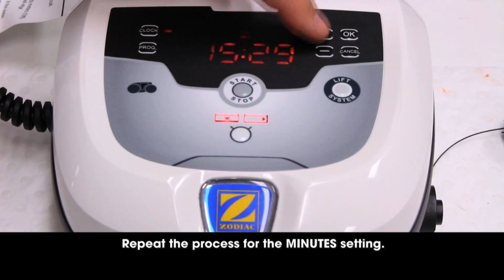Setting Time on the VX50 & VX55 Robotic Cleaner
This video will walk you through the steps required to set the time on either the VX50 or VX55 robotic pool cleaner.